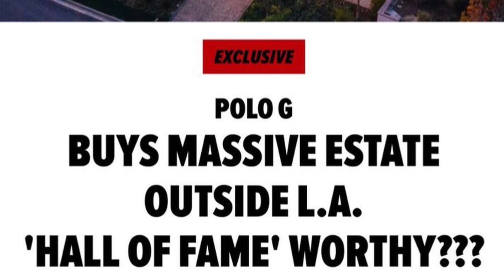1st Memo600, Then Bandman Kevo & Now Polo G‼️ Miami is No Place For DRILL RAPPERS‼️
Add me on fb- Xman Reeko